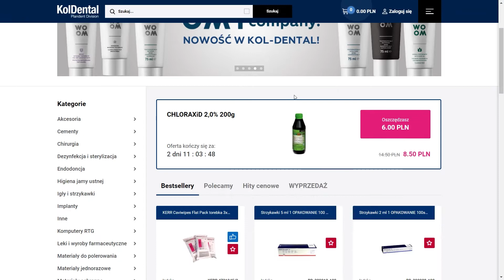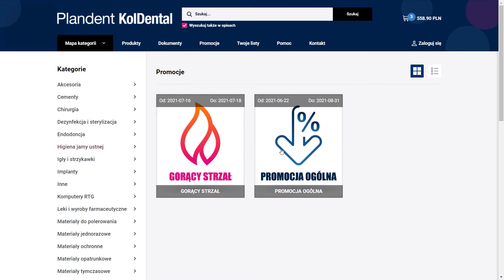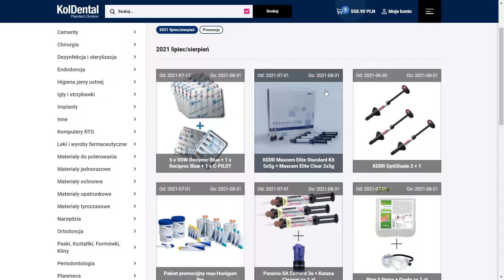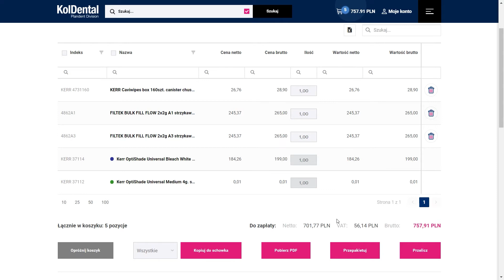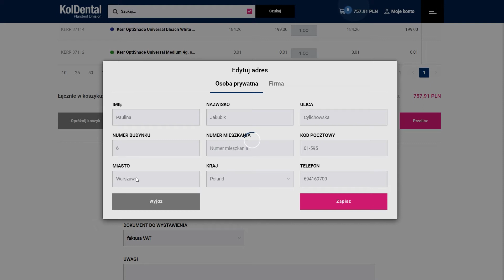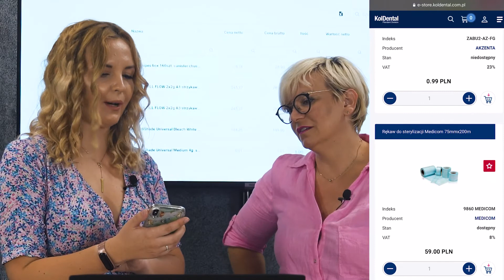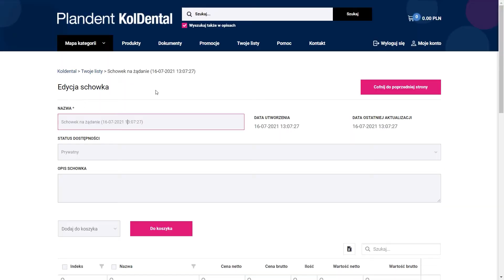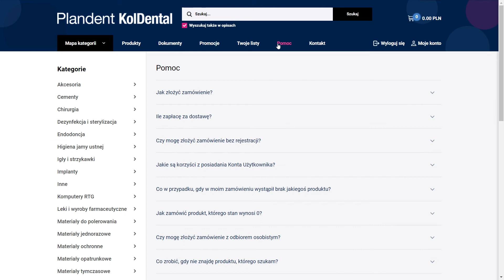KolDental LAB - b2b.koldental.com.pl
Co powiecie na absolutnie nową odsłonę sklepu internetowego??!🤩🤩
👌prosto
👌szybko
👌promocje same wskakują do koszyka
👌nagrody w super zabawie
Dajcie koniecznie znać jak Wam się podoba!! 😍💕 Dobrego weekendu!